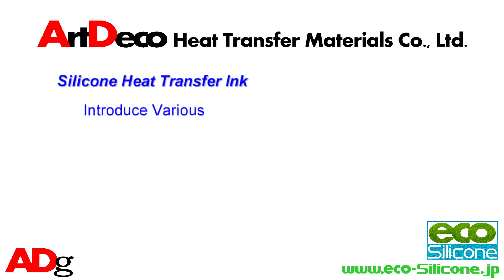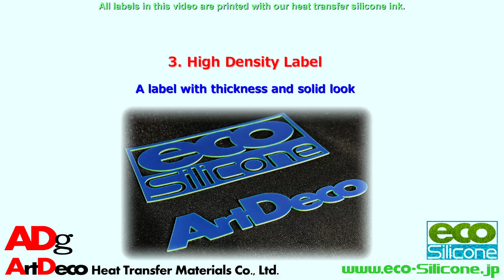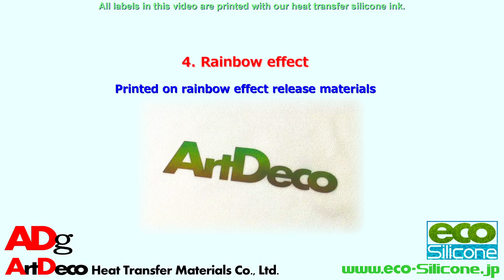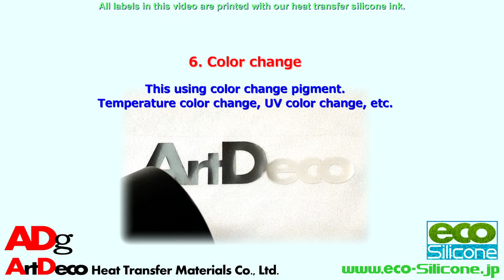Silicone Heat Transfer label : Various effect Label printed by New silicone ink - 1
Introduce some typical types of Silicone Heat Transfer Label.

1. Flat Normal label
2. Care label
3. High-Density label
4. Rainbow effect label
5. Reflective label
6. Color change label

All printed with New Silicone heat transfer ink.
This ink and all related chemicals are VOC free, No odor, long shelf life, and pot life.
Also, users can print by Simple and Fast process, Low waste for production.
The Label performance is Excellent for Fastness, Aging, Elasticity and Flexible, Soft feel and non-sticky, and Ultimate bleed blocking.